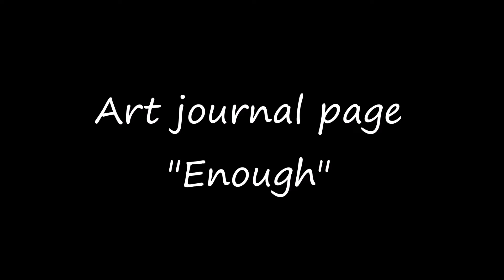Enough, art journal page - process video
Hope to see you back soon!
xx Melina